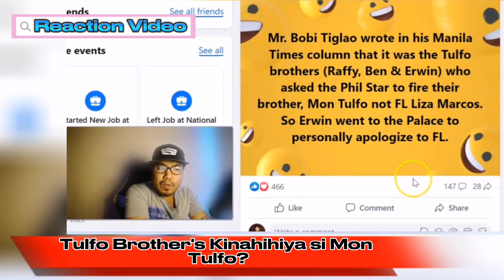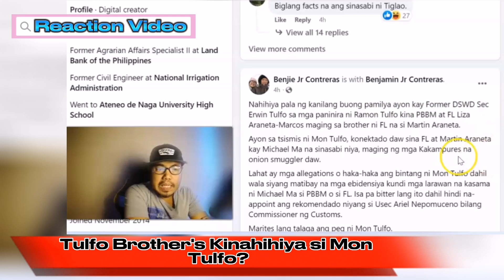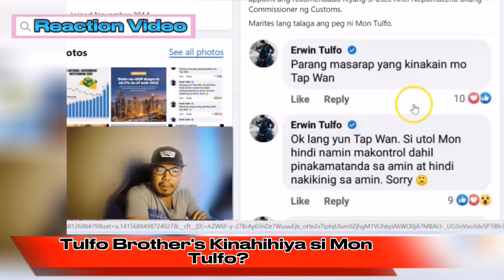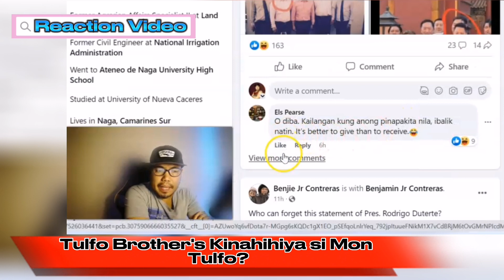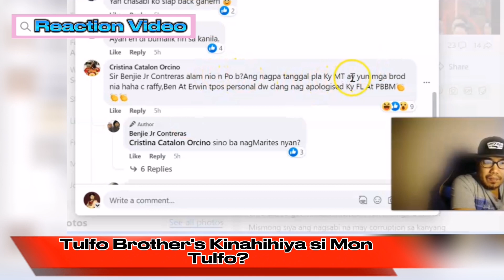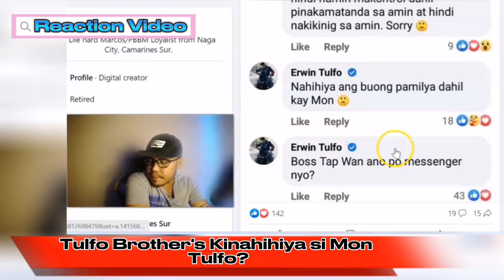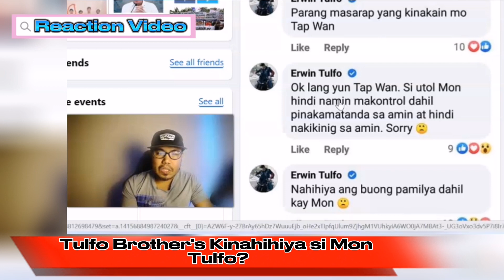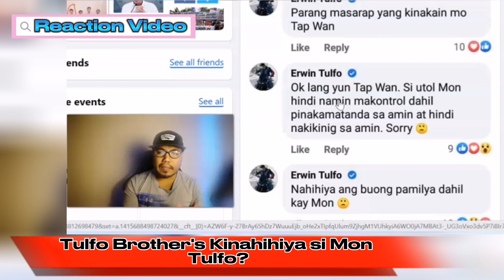Mga Tulfo nagsibak kay Mon Tulfo sa Philippine Star? Madam FL walang kinalaman#pbbm